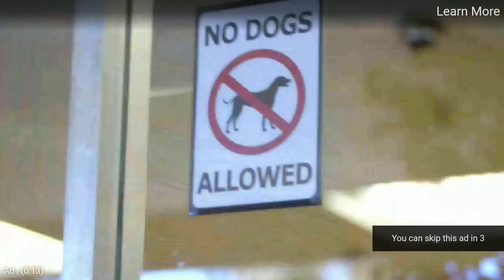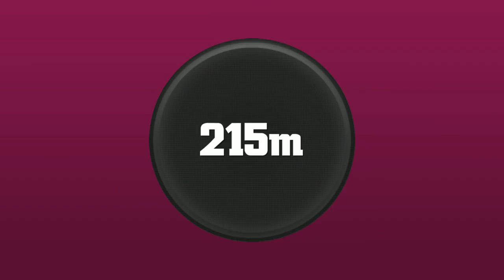( New Update ) Big Bash cricket League 2018 by Big Ant Cricket - aNdroid / IOS Gameplay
The Big Bash just got bigger with the best mobile cricket game yet!

NEW & IMPROVED - Daily challenges, unlockables and even better gameplay

FULLY LICENSED - Updated teams for BBL|07 and WBBL|03

GREAT GAMEPLAY - Smash sixes, take wickets and unlock the new 'Super' mode

EASY TO LEARN, HARD TO MASTER - New tutorials and refined difficulty levels mean you'll be playing all summer long